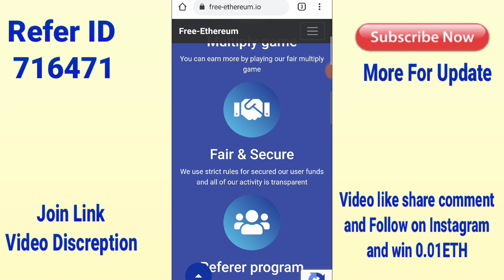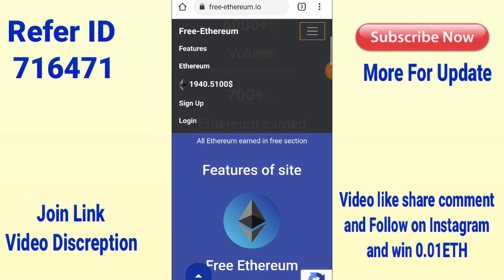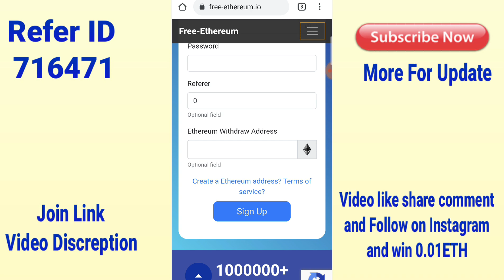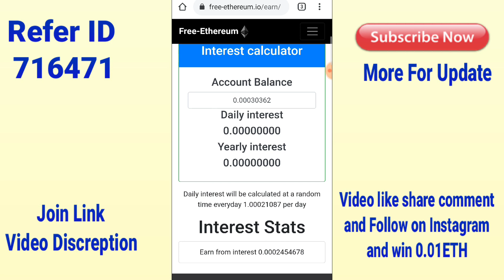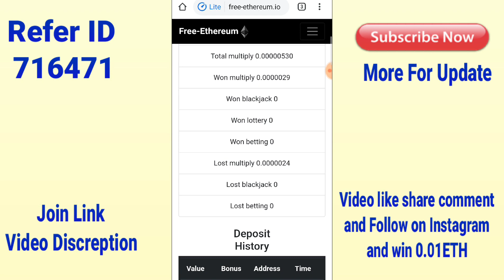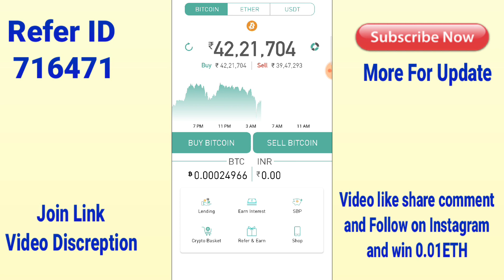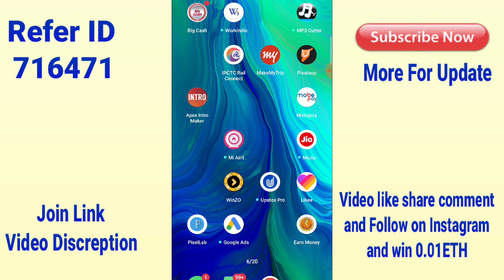Earn Free Ethereum Daily - 0.01 ETH A Day - Quickly Earning Trick, Earn Money, Without Investment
Best free without investment

Keywords ..

Dosto risk free plan h Sab log join kre or earn kre

For Indian ETH Withdrawal and buy sell join exchange

Ek sec me withdraw milega India me

Unocoin wallet Indian withdrawal

Just sign up with my join with code

Thank you
Thanx
Dhnyvad